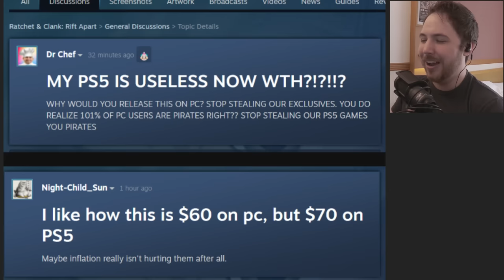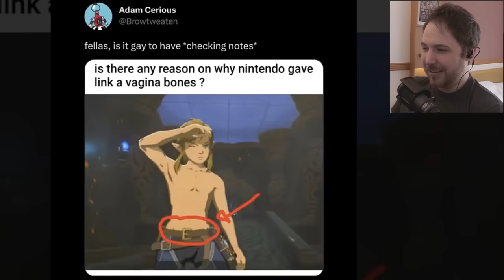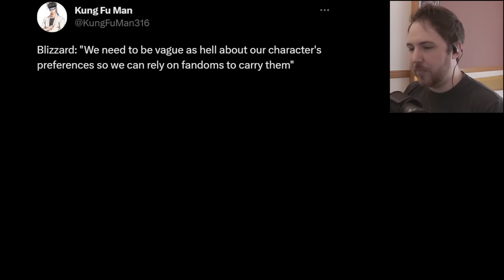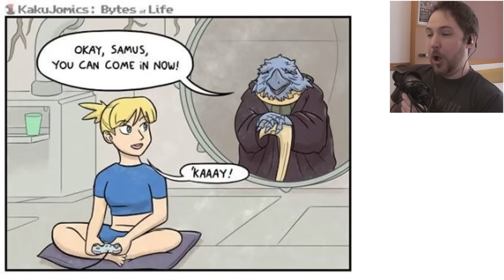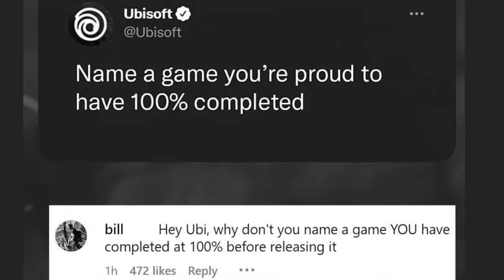PURAH JUST WANTS TO MAKE LINK BAD - Video Game Memes